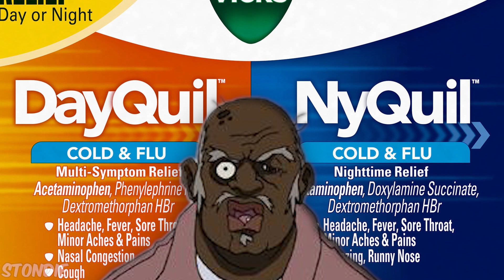UNCLE RUCKUS : ROASTED | BOONDOCKS ROAST #2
UNCLE RUCKUS : ROASTED | BOONDOCKS ROAST PT.2

whats good youtube its ya boy stondie I SAW ALOT OF PEOPLE WAS WANTING ME TO ROAST UNCLE RUCKUS IN THE FIRST BOONDOCKS WELL I GAVE HIM HIS OWN VIDEO HOPE YALL ENJOY MOFOS!!!

●MY GEAR
Mic - Akg C214
PC - Alienware 17 R4
Console - PS4
Webcam - Logitech c920
Camera - Sony rx100 m4 / Canon T5i
Headphones - Beats Pro - Red
Editing Tablet - Wacom Intuos Pro Medium